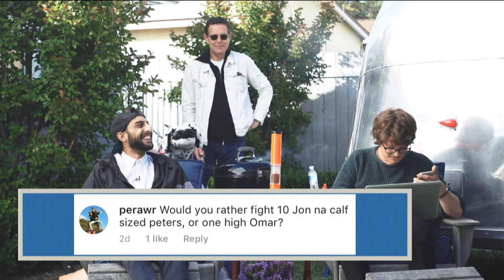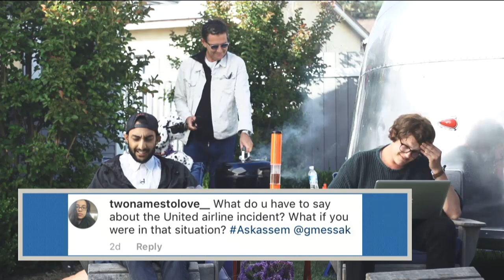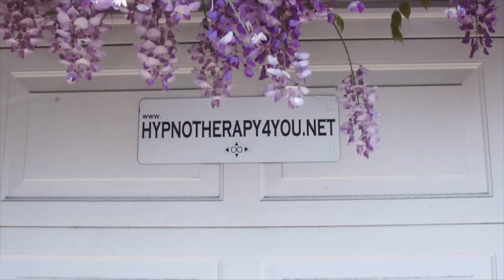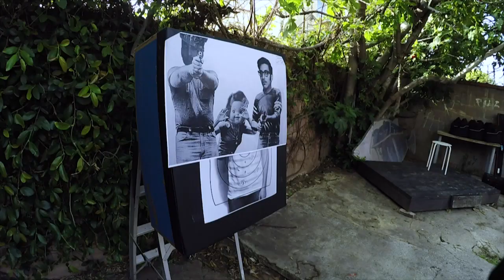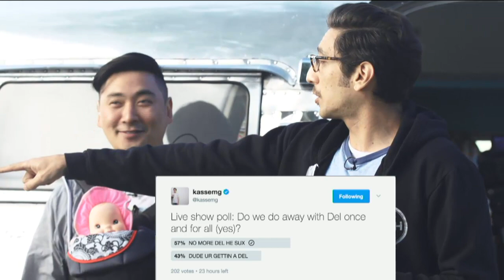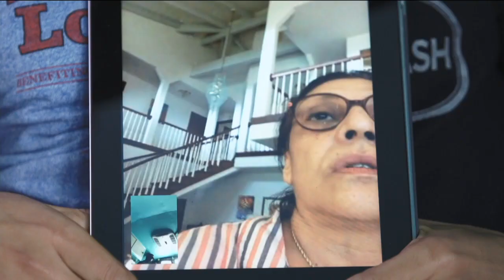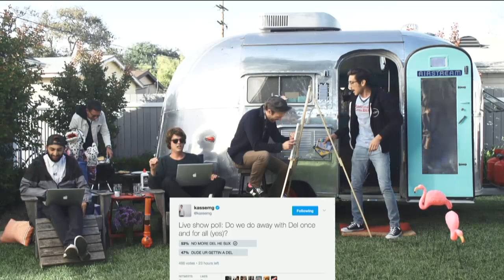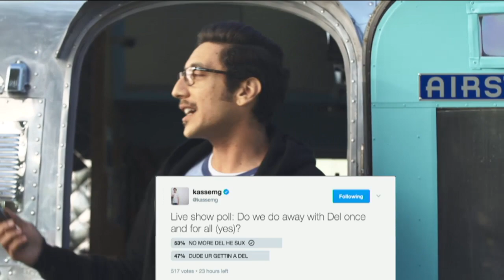Kassem SHOW Ep #4 w/ Nathan Barnatt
Episode 4 of the Kassem Live Show. EVERY THURSDAY AT 3 PDT

Executive Producer: Mickey Meyer, Daniel Kellison
Series Producers: Brent Butler, Brett Kushner
Producers: Marissa Gallant
Associate Producer: Molly Irwin
Camera: Jonathan Na
Editors: Alex Jacobs, Michael A Dorfman
Production Coordinator: Chris Miller